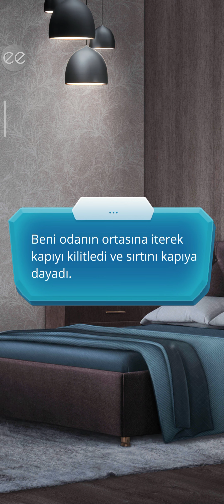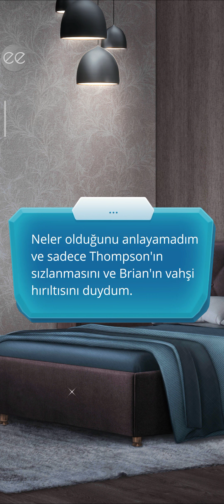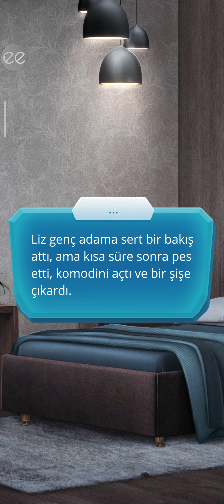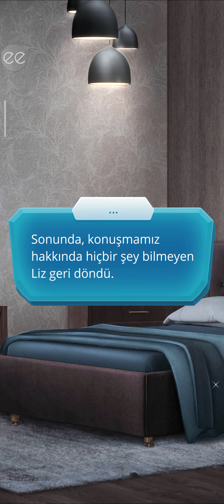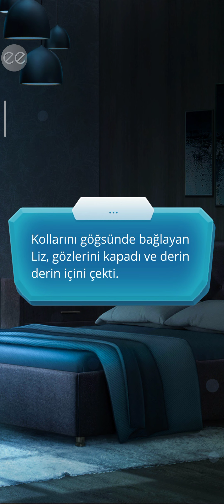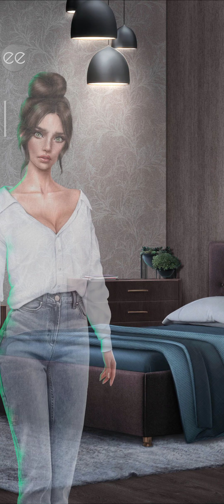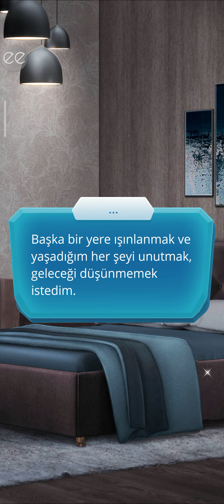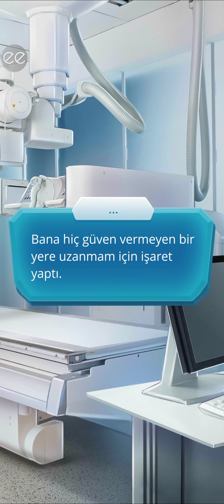⛸️[Hodge Rotası] Buzda Yürürken 1. Sezon 5. Bölüm | Romantizm Kulübü (Hodge'yle Özel Anlar)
⛸️[Hodge Rotası] Buzda Yürürken 1. Sezon 5. Bölüm | Romantizm Kulübü